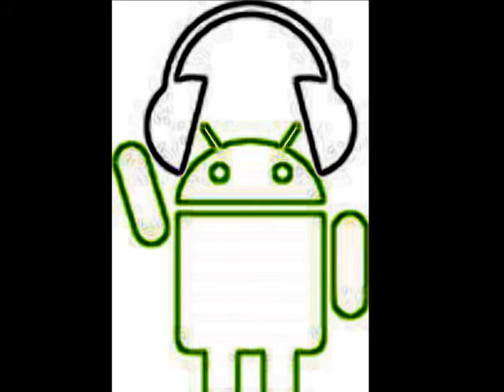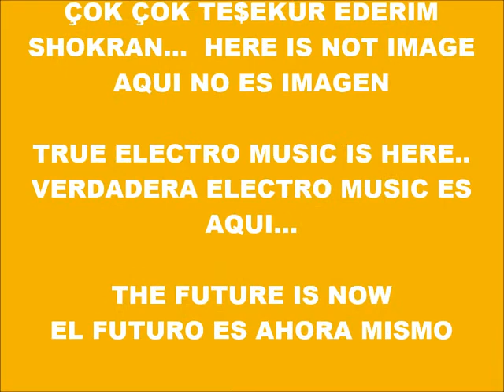CYBER MUSIC 10.970-ECHO PIPECORE-PRODUCED IN MY PLAY 2 MARVOK345